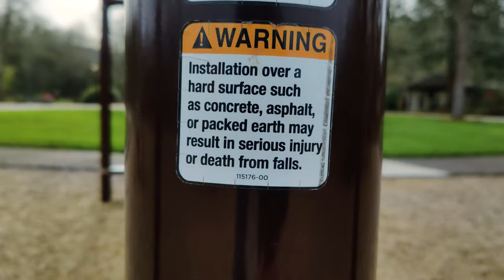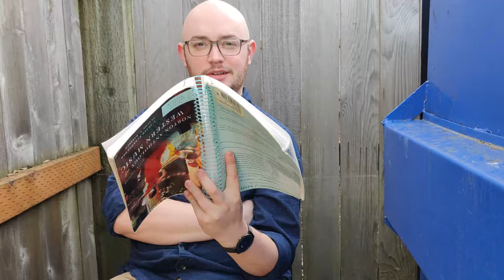Film Festival Spring 2021 - Music Masters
Music Masters second student film festival featuring performance videos on piano, trumpet, violin, guitar, and more!